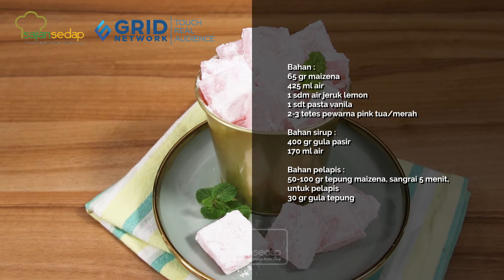Resep Turkish Delight, Si Manis yang Cocok Jadi Camilan Saat Lebaran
Sambil kumpul bersama keluarga paling enak buat Turkish Delight ini, nih. "Dodol" ala Turki ini teksturnya legit dan manis, yummy banget!

TURKISH DELIGHT (LOKUM)
Bahan :
65 gr maizena
425 ml air
1 sdm air jeruk lemon
1 sdt pasta vanila
2-3 tetes pewarna pink tua/merah
Bahan sirup :
400 gr gula pasir
170 ml air
Bahan pelapis :
50-100 gr tepung maizena, sangrai 5 menit, untuk pelapis
30 gr gula tepung
Cara membuat :
1. Pelapis, aduk rata bahan pelapis. Sisihkan.
2. Sirup, campurkan air dan gula pasir. Aduk rata. Masak sampai berbuih dan
mengental. Sisihkan.
3. Campurkan maizena, air, air jeruk lemon, dan pasta vanila. Aduk rata.
Masak sampai meletup-letup dan mengental.
4. Tuang sirup gula sedikit-sedikit sambil diaduk sampai rata. Tambahkan
pewarna. Aduk rata.
5. Tuang ke dalam wadah berbetnuk kotak. Bekukan.
6. Keluarkan dari wadah. Potong kotak ukuran 3x3 cm.
7. Lumuri dengan bahan pelapis.

00:00- intro
01:00- cara membuat adonan turkish delight
02:55- beri warna ke dalam adonan
03:50- potong-potong turkish delight
04:52- cara membuat bahan pelapis turkish delight
05:09- cara membalut turkish delight
05:21- hasil jadi turkish delight
05:30- resep turkish delight

Produser: Intan Yusan Septiani
Penulis Naskah: Qorin & Indri
Peraga: Qorin, Resi & Indri
Fotografer: Bambang Tetuko, Andrian & Osyad
Videografer: Bambang Tetuko, Andrian & Osyad
Video Editor: Bambang Tetuko, Andrian & Osyad